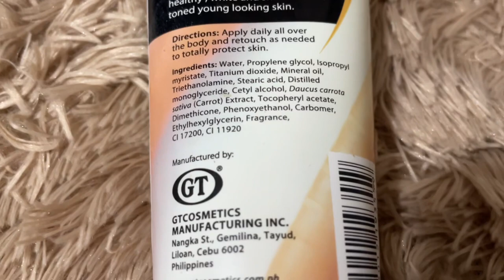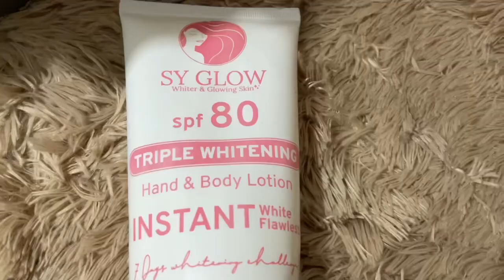Vlog.Sy Glow Triple Whitening Lotion Vs GT Cosmetics 4 in 1 Anti-aging Lotion Comparison Review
Sharing my two fave whiteng and concealing lotions in an instant! Best to use if you are attending an event or just wanna have that kutis artista look and aura.

SY Glow TRIPLE WHITENING
HAND & BODY LOTION
INSTANT WHITE & FLAWLESS
SPF 80
VISIBLE RESULTS AFTER 7 DAYS

GT Carrot Lotion with SPF 60 is a lotion with Anti-Aging Formula that can also be a sunblock, moisturizer, whitening and concealer. Contains beta-carotene that protects skin from free-radicals that can cause wrinkles. Promotes production of new cells and helps keep moisture in the skin.

• 4-in-1 anti-aging formula
• skin whitening
• moisturizes skin
• body concealer for instant whitening
• SPF 60 sunblock
• contains beta-carotene
• 2 pieces GT Carrot Lotion 100ml